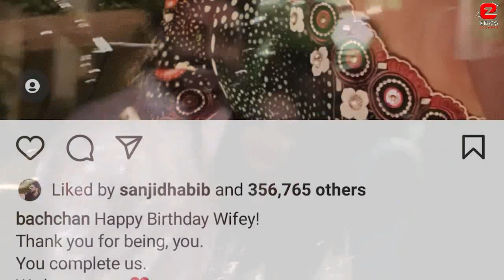Aishwarya Rai,Amitabh Bachchan celebrates Bhai Dooj with Aaradhya bachchan,Abhisek Bachchan & family